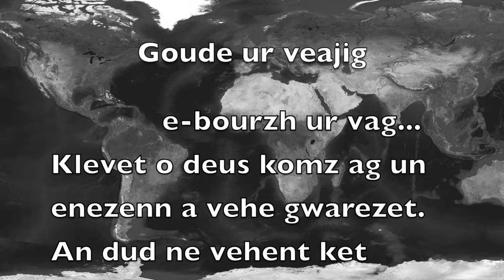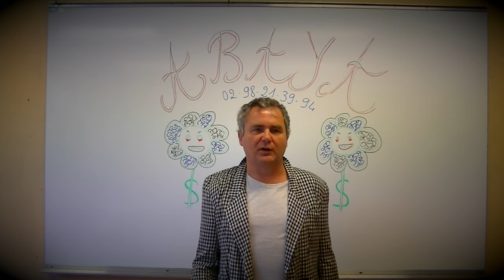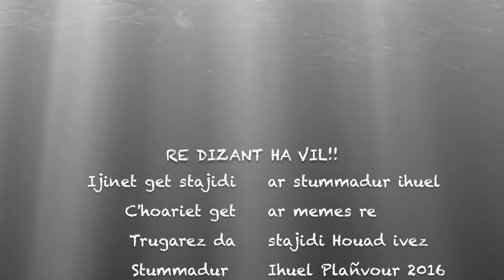RE DIZANT HA VIL!!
Cette vidéo traite de RE DIZANT HA VIL!!